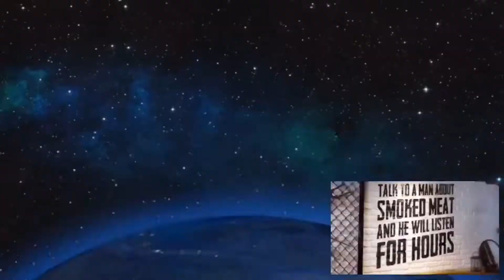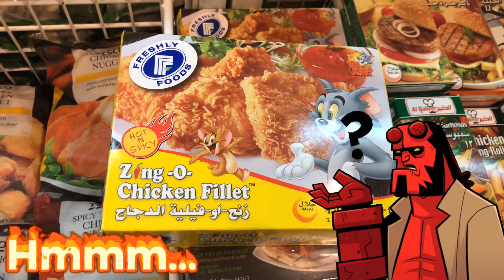🔪 $600 Chef’s Knife VS $2 Sandwich VS 10yr Old | Wüsthof Knives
🌎AMERICAN EXPAT
▪️HUSBAND & FATHER
▪️NYC NATIVE 💥"REPRESENT"💥
▪️CHEF & PITMASTER:
🔪NEW YORK🇺🇸
🔪LONDON 🇬🇧
🔪DUBAI🇦🇪
⬇️ MY JOURNEY 🔥"PIT TO PLATE" ⬇️